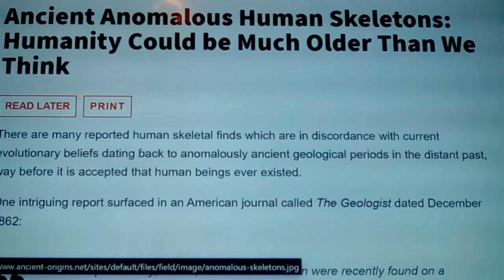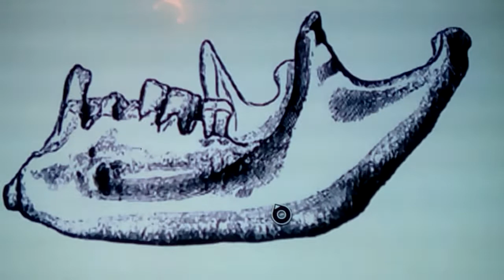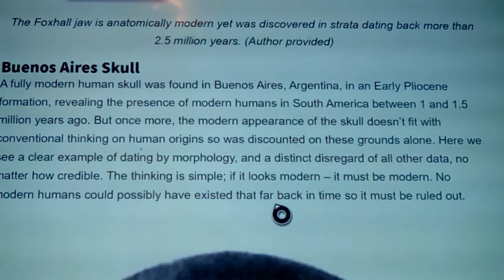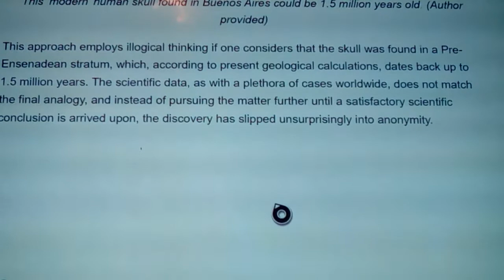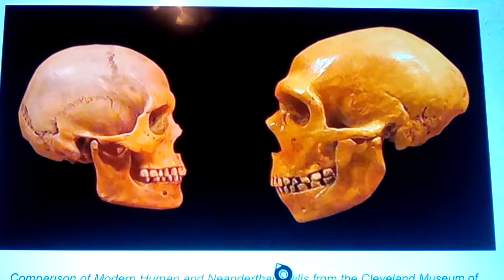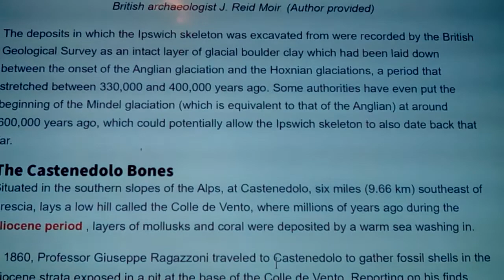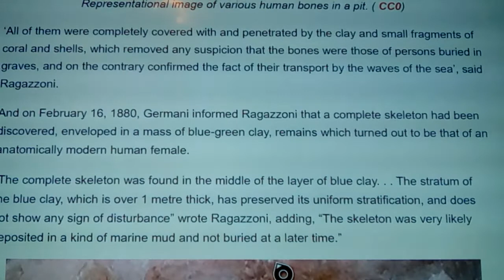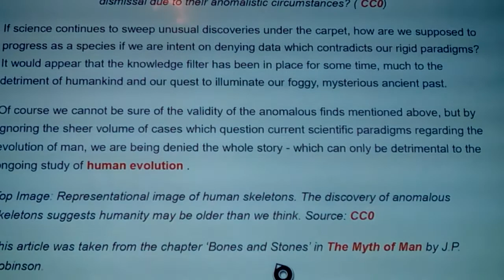Remnants of Ancient mankind? 2021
Here we discuss the contents of one of those boxes, on the shelf over there, the shelf of WTF... Anomalies of civilizations and finds, that really don't go with current dogmas and beliefs... and we look at a few reports of ancient civilizations, and a " partial list" of it anomolies, that don't just push timelines a few thousand years, as most of my reveals do.. But in coal seams, and burials, or a Cro Magnon man appearance, millions of years ago... For Magnon dates to approx. 50,000bc... The first modern humsns, whose DNA is still here today... Amazing in itself, showing this supposed rapid evolution from the OOAconcept, apparently didn't happen that way... And a series of hybrids lead to our current state, such as Neanderthals, but: where did Neanderthal come from. ?? Or Denisovans...?? Ahaaa! I've made quite a few vids in the last few years, that show museum finds, archeology in the depths of museum vaults, that have added to our understanding... Is there more...? Yes, there's always more.